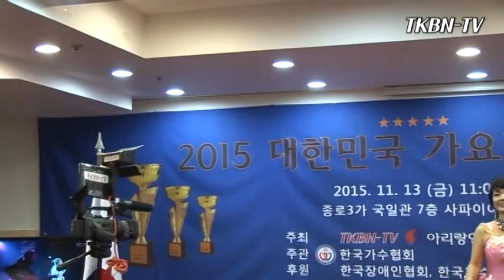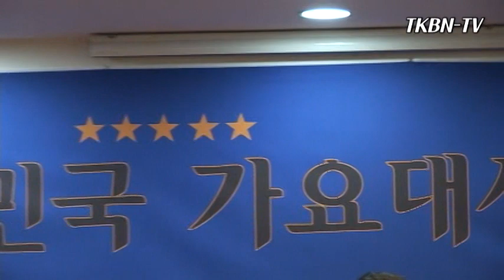가수 임미소 - 오미자사랑 2015 대한민국 가요대상 시상식 종로 국일관 TKBN 151113